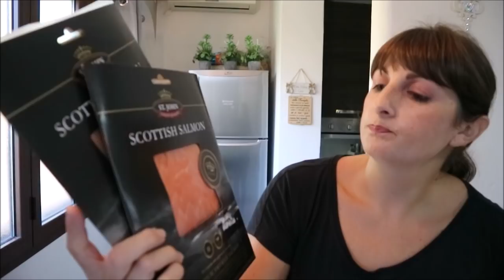SVUOTA LA SPESA EUROSPIN